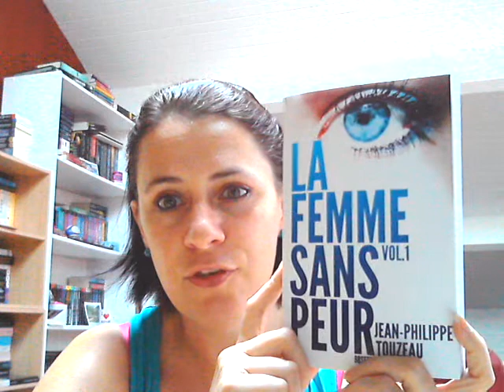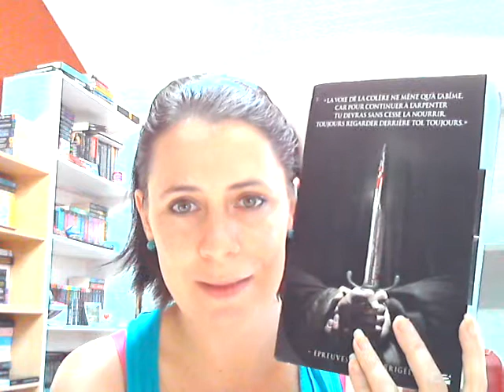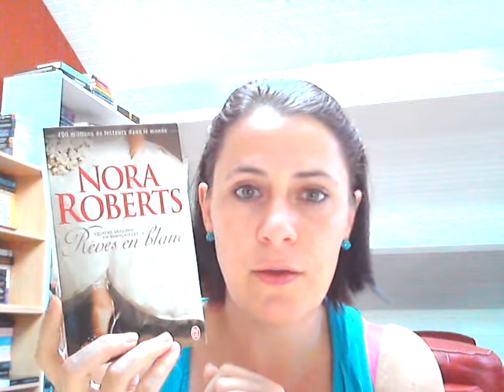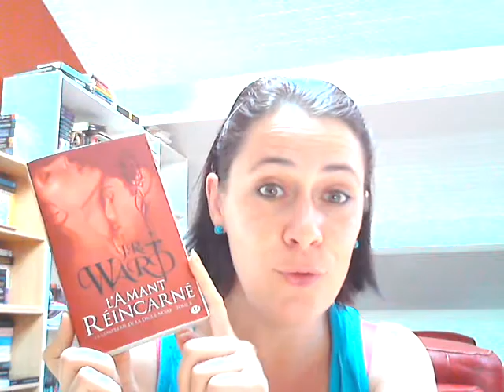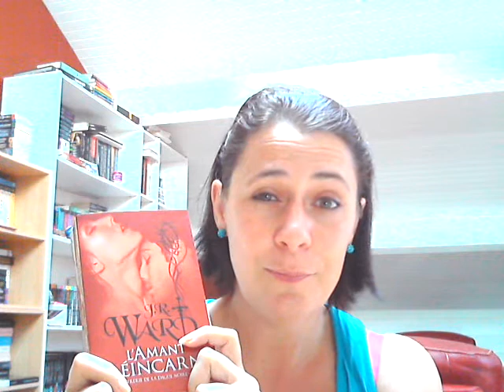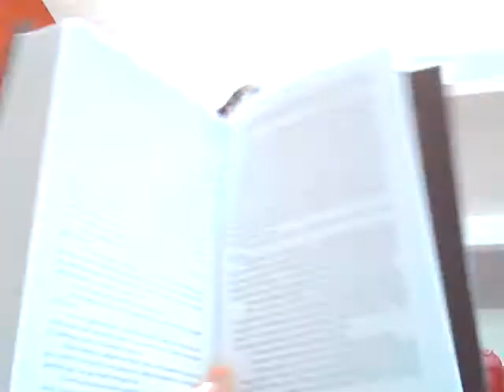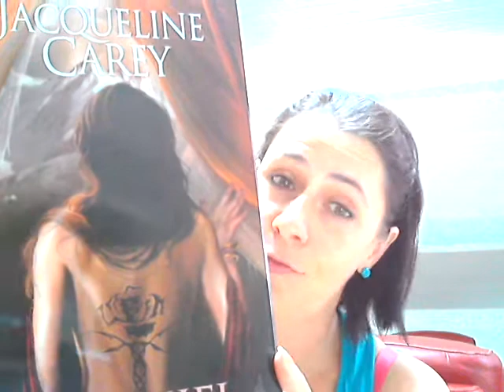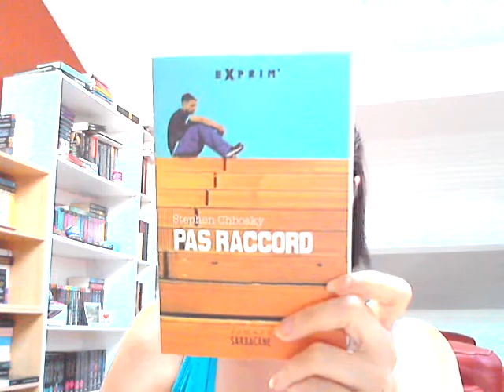Prévisions Livresques de Septembre 2013 !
Comme tous les mois, me revoici pour vous montrer ce que j'aimerai lire en septembre !!!